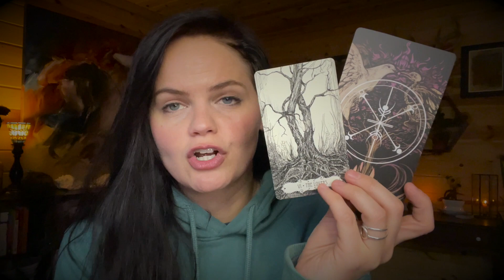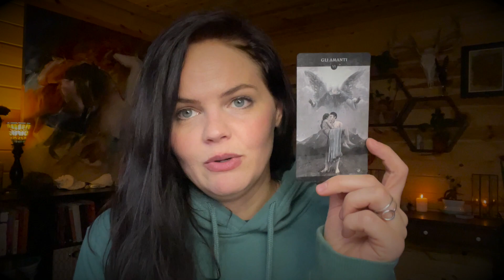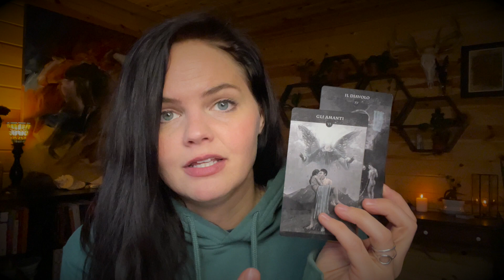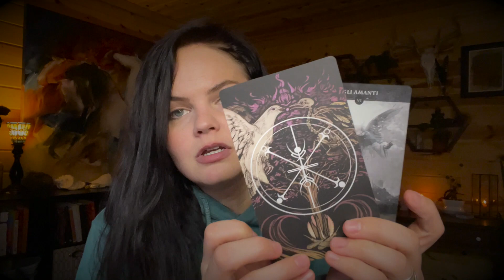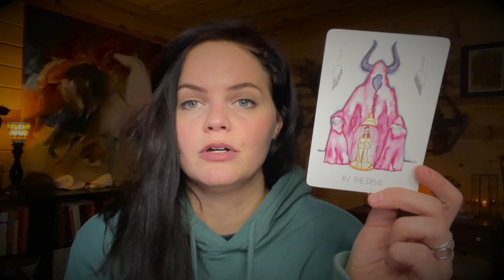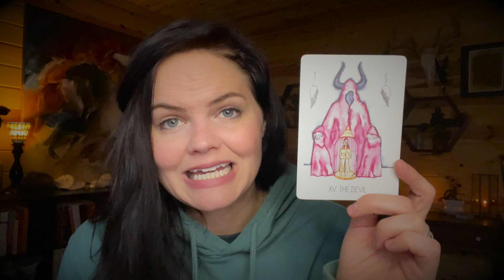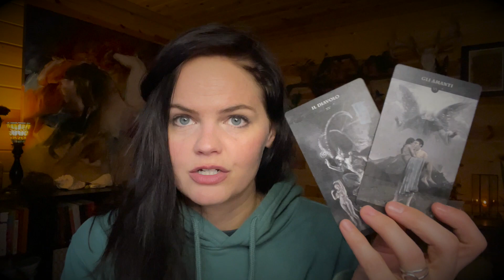Shadow Work and Tarot | The devil, the lovers, sin, and societal conditioning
We cover a lot in this installment of our shadow work and tarot series because the devil can show up to ask us a lot of important questions about how we're being held back.

Follow this link for information on my 90-day program and all the other info (Instagram, website, offerings, book a session, etc.):